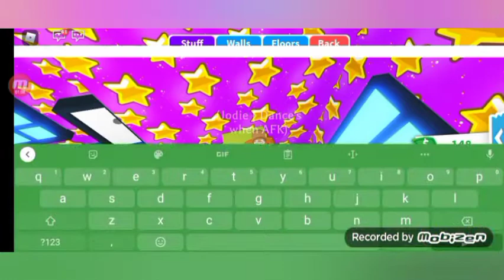How to build a mini grinding area in adopt me!